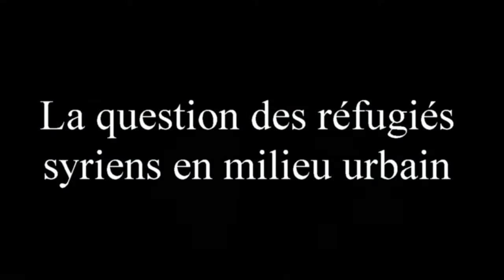L'accueil des réfugiés syriens en Turquie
Intervention d'Oktay Durukan et Veyzel Essiz, membres de l'association Helsinki Citizens Assembly, lors du petit-déjeuner organisé par France terre d'asile le 03/09/2014.